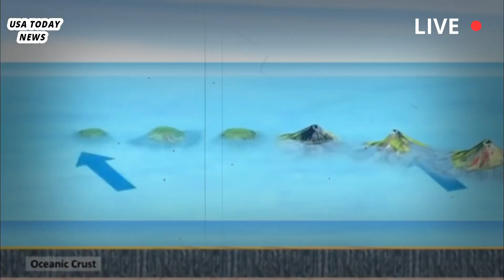Horrible Today: Yellowstone Volcano's Powerful Eruption Recorded Live, Threatening Millions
YELLOWSTONE VOLCANO scientists have determined which part of the park is most likely to erupt next after identifying magma that is rising to the surface faster than other parts of the system. The Yellowstone caldera has been dubbed a supervolcano because of its potential to cause global devastation if it were to super-erupte again in the future. This has happened three times in history – 2.1 million years ago, 1.3 million years ago and 640,000 years ago, raising fears that another major eruption could happen again due to the average time between previous eruptions.

The US Geological Survey (USGS) says the claims are unfounded but is monitoring seismographs around Yellowstone National Park for signs of anything unusual. However, thanks to research led by Guillaume Girard, a visiting professor at Michigan State University, scientists may be able to determine where the next eruption is likely to occur.

In a paper published in 2012, geologists speculated that Yellowstone’s next major eruption would likely be centered on one of three parallel fault zones that run north-northwest across the park. Two of these areas produced large lava flows when the volcano was last active — about 174,000 to 70,000 years ago — while a third has experienced its most frequent tremors in recent years.

By studying the titanium content of these lava flows, Dr. Girard’s team determined that their source was emerging very rapidly from a magma chamber about four to seven miles below the surface. The amount of titanium in a lava flow provides an indication of the depth at which crystals form, so if the magma had stopped during its ascent, its content would have varied from the center to the outer edges.